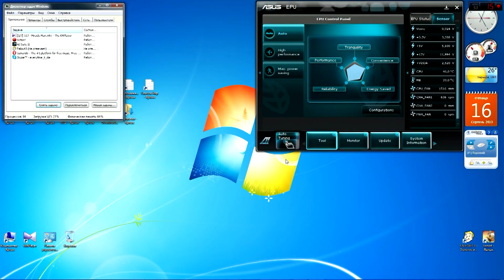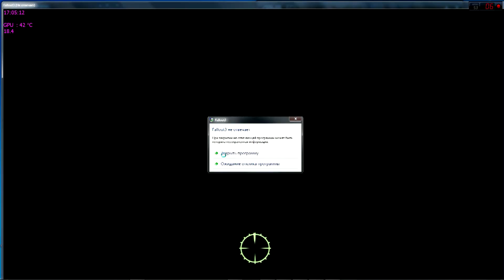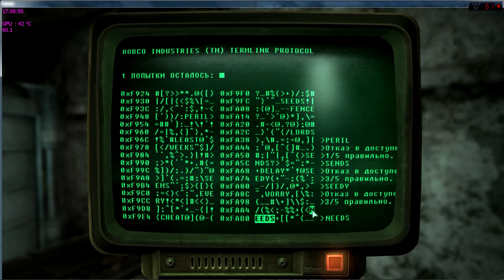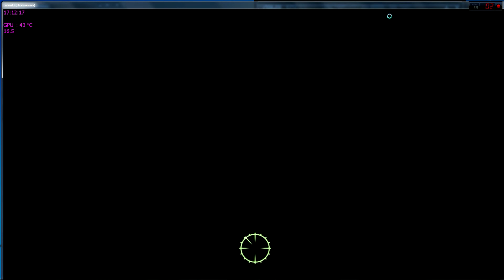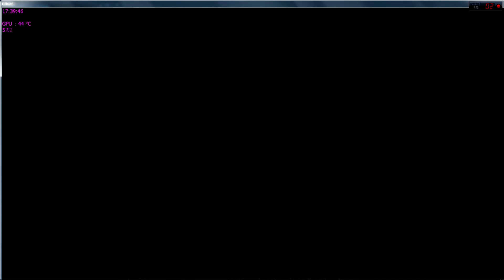6 Fallout 3 - "След В След"